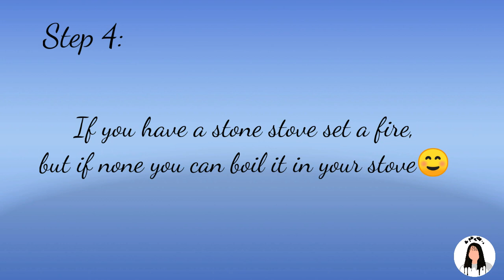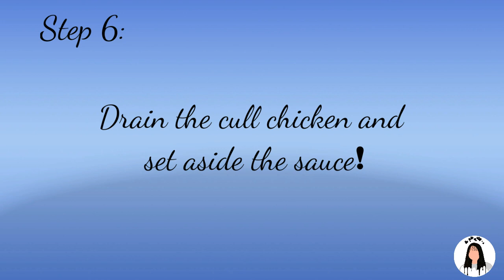Chicken Cull Asado Kapampangan Dish | Cooking Vlog #2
Cooking Vlog #2
Asado is one of the famous dishes of pampanga, you can use market chicken, cull chicken, pork or other meat but cull chicken is not common that why i want to share to you kachachoy on how to cook asadong cull chicken❗️ tThank you for watching 💙

Fb: Denillene Kriezel Mandap David

Hey, I know I don’t have your permission to use your stuff, but I’m going to use it anyways. But just remember, I didn’t intend to use it and steal it without permission though.